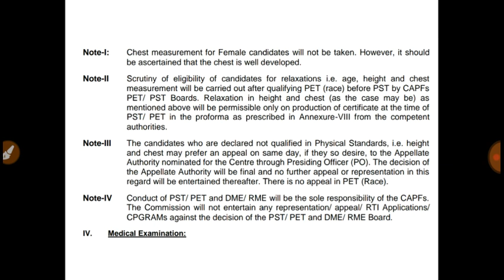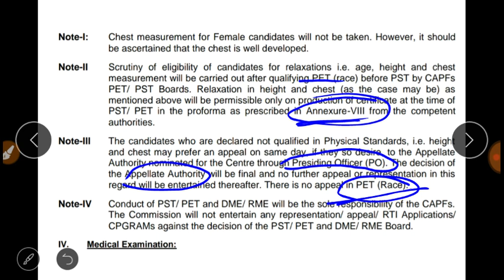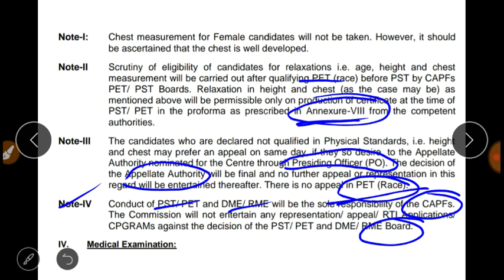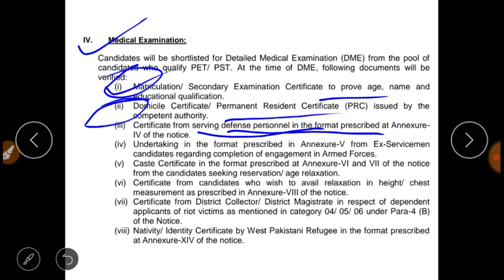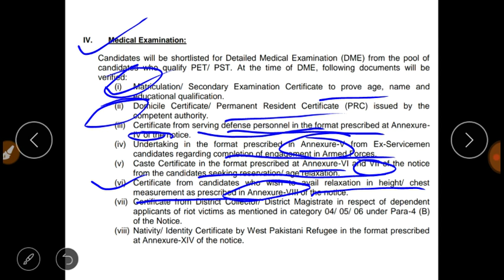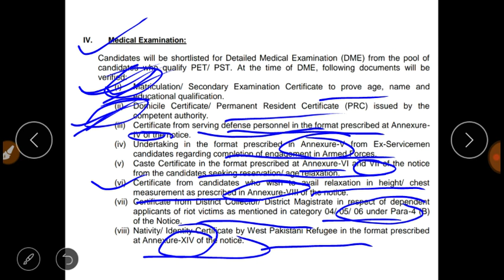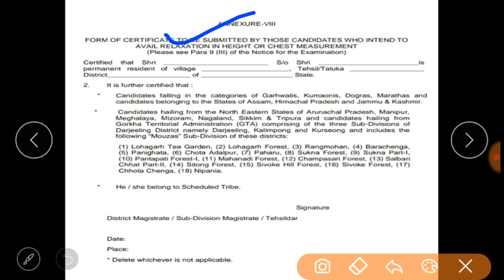SSC GD Physical Test Important Official Note, Documents & Admit Card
SSC GD Physical Test Official Important notes, Documents need to make before PET, admit card Kaise kaha se download kare, Physical Test mein kaun kaun Documents leke jane hain.